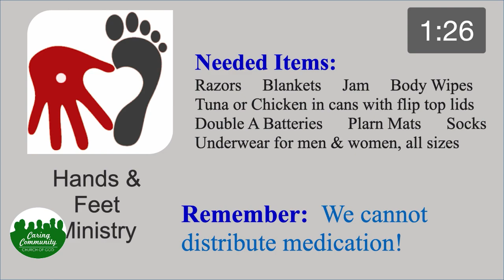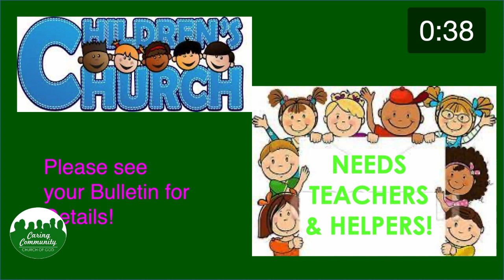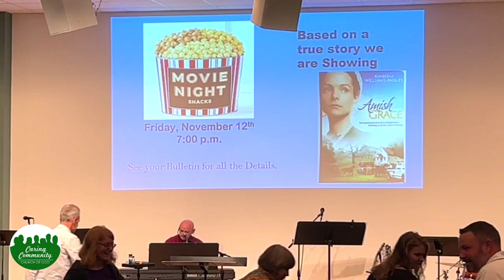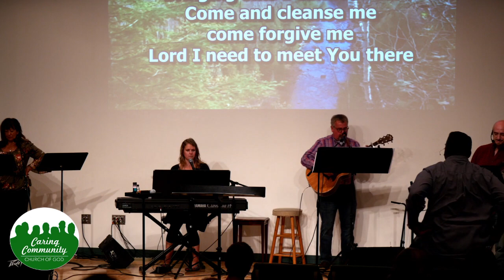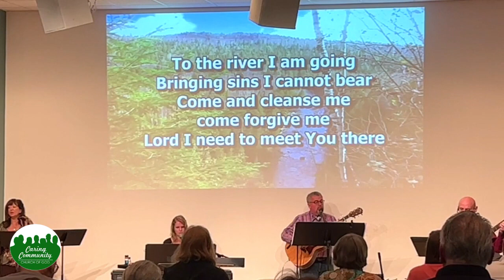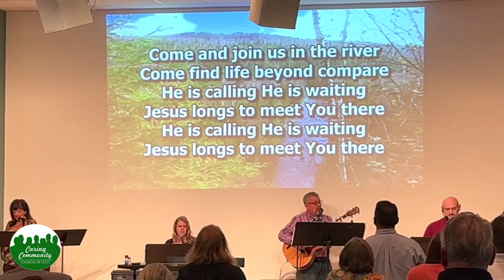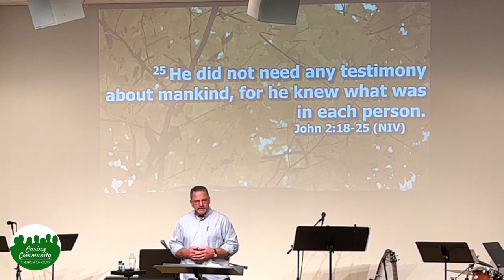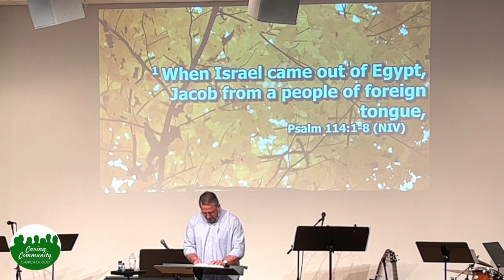CCCG 20211024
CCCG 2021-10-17